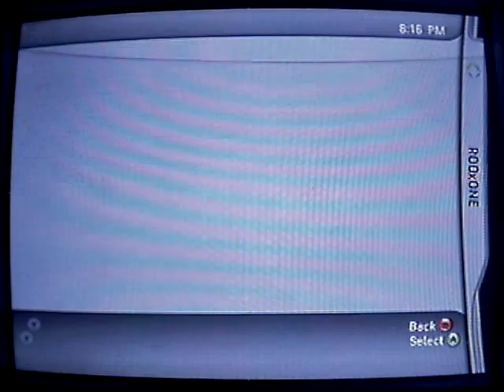final fantasy on 360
ff xi just random stuff using a 360 controller and keyboard, nothing special